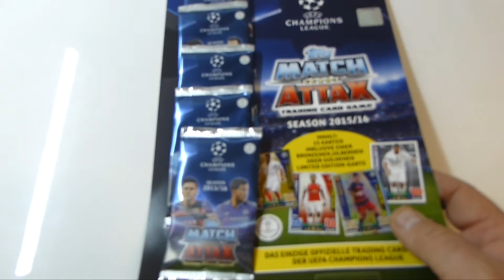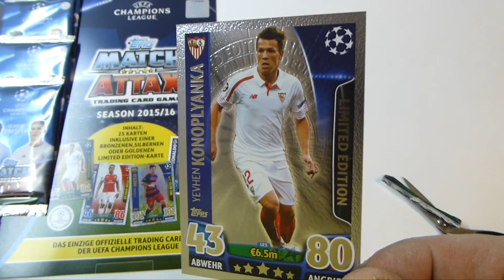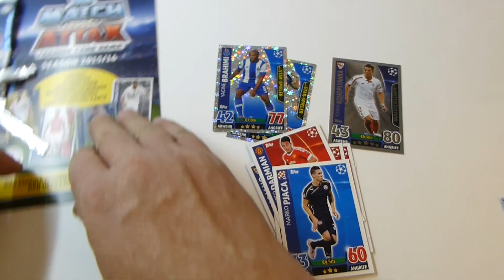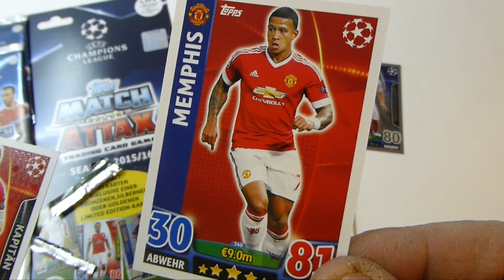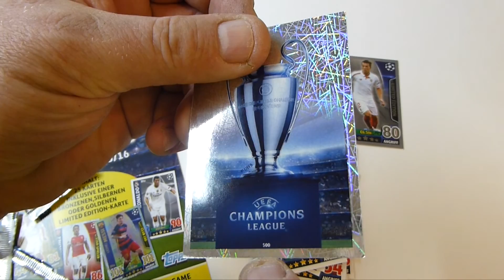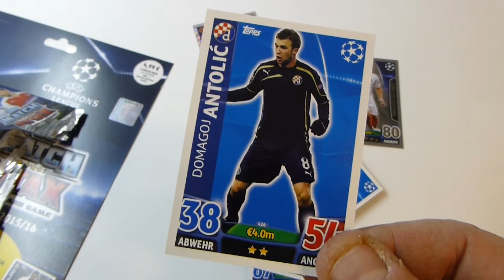Champions League 2015/16 Multipack Unboxing